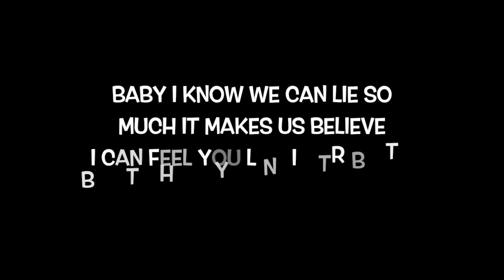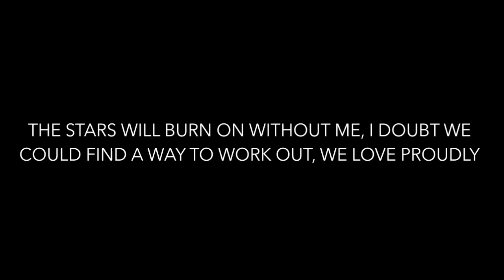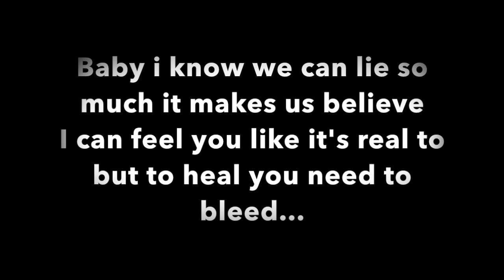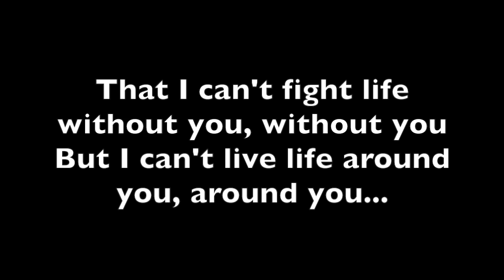Without you (Sunnie's cover)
Downloadable and free!